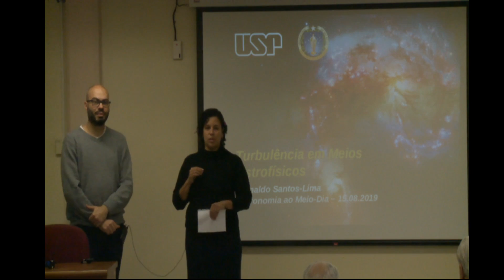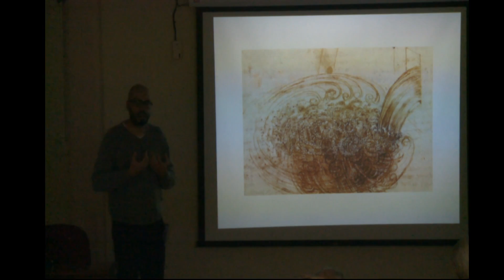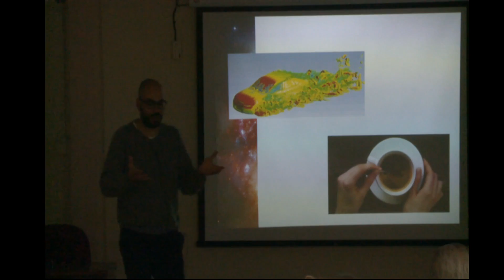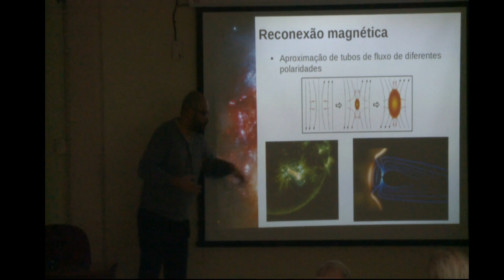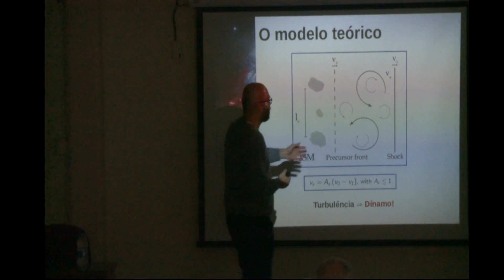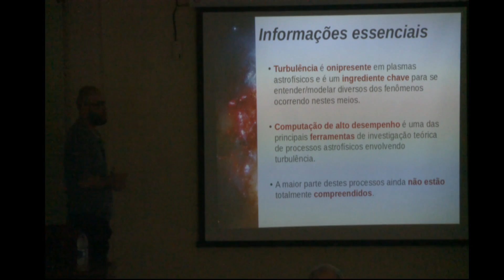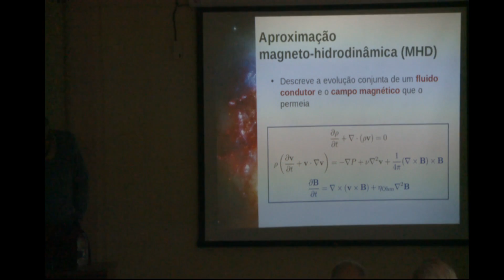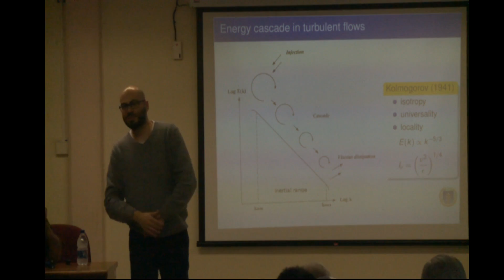"Turbulência em meios astrofísicos", Reinaldo Lima (IAG/USP)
Turbulência em meios astrofísicos

Reinaldo Lima  (IAG/USP)

15/08/2019

O meio intra-aglomerado de galáxias e as diversas fases do meio interestelar são preenchidos por um plasma (gás ionizado) que naturalmente desenvolve padrões de escoamentos “caóticos” ou turbulentos. Isto se deve à constante deposição de energia mecânica (através de explosões de supernova, jatos e ventos estelares, jatos de núcleos de galáxias, instabilidades de raios-cósmicos, etc) nas escalas em que a viscosidade do plasma tem papel dinâmico desprezível. Ao mesmo tempo, estes meios são permeados por campos magnéticos cuja interação com o plasma aumenta a complexidade da física da turbulência. Esta turbulência magneto-hidrodinâmica deve regular direta ou indiretamente diversos processos astrofísicos, como por exemplo: a formação estelar, atividade dínamo em estrelas e na Galáxia, a eficiência da aceleração de raios cósmicos em choques de supernova e em sítios de reconexão magnética em torno de buracos negros, a taxa de difusão de raios cósmicos na Galáxia. Neste seminário darei uma visão geral sobre a turbulência e seu papel em diversos fenômenos astrofísicos fundamentais investigados por mim e meus colaboradores, utilizando principalmente simulações numéricas magneto-hidrodinâmicas.